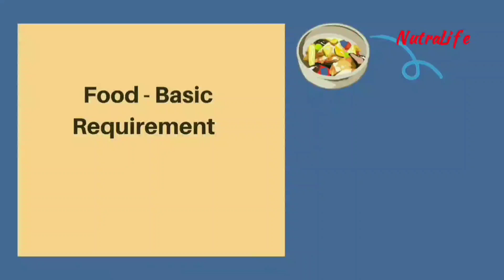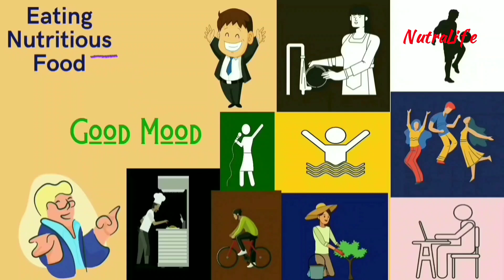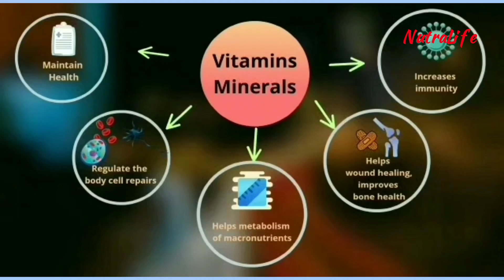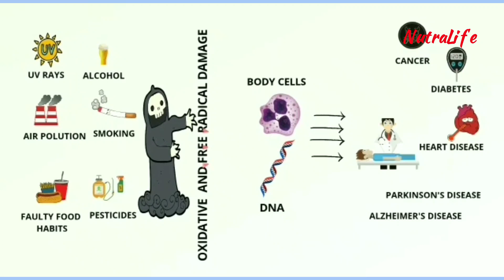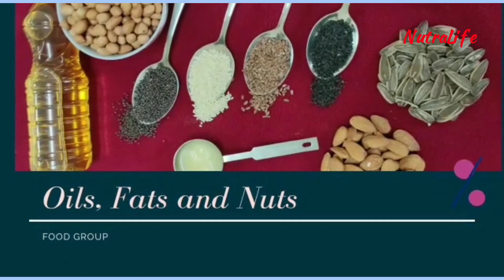Balanced Diet | Exactly what you should eat | Nutrition Education | Dr. Seema Medhe | NutraLife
Food is the basic requirement of every individual. Food nourishes the body and helps for growth and development. It is very important to choose what we should eat to get an adequate amount of nutrients. One must include foods from all food groups in the diet for optimum nourishment. Everyone must eat a balanced diet. You will learn about a balanced diet from this video.